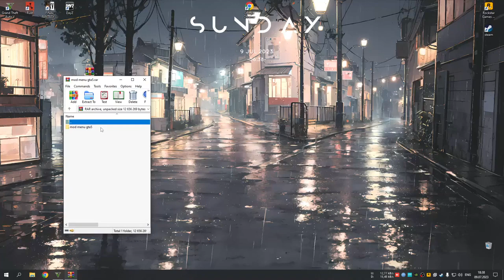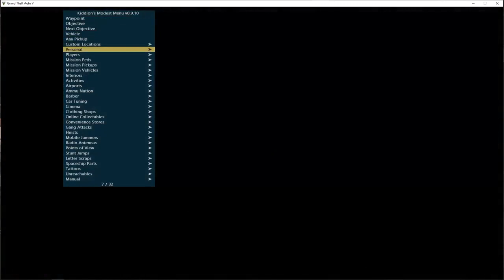Gta 5 online mod menu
General information:

1) Unpack the archive
2) Open Loader, then launch [Kiddion's] launcher.exe
3) Follow the instructions on the video
4) Open GTA 5
5) Start (F1-F3)

FEATURES:
? ESP box/item/player
? Antiban
? Wallhack
? Autoaim
? Smooth aimbot
? Skin changer